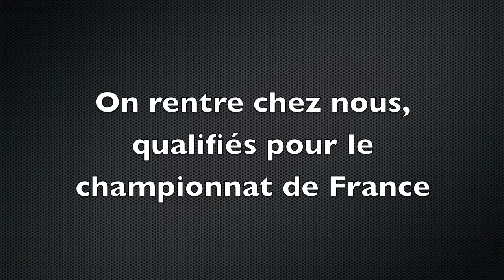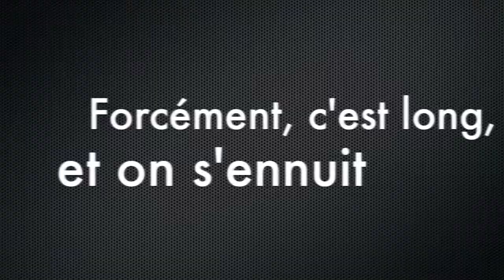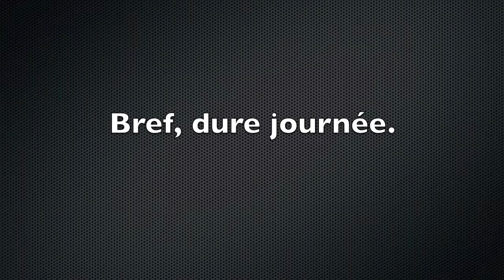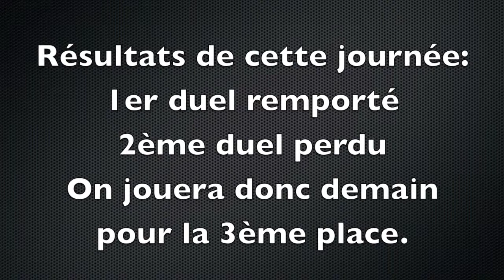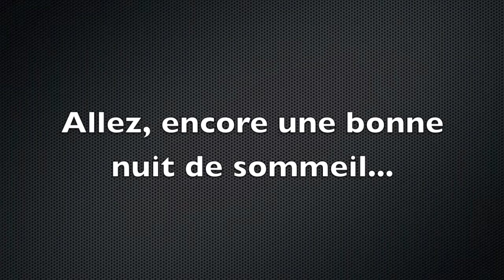Tir à l'arc UNSS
Résumé de notre parcours jusqu'au championnat de France UNSS.